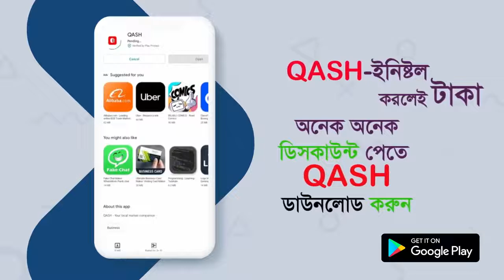Online Ads Voice Over by SI FARHAD | Voice of SI FARHAD | Bengali Voice Artist | Bangla Voiceover